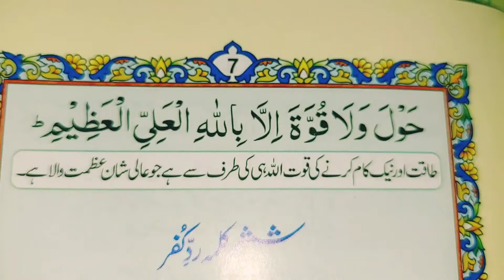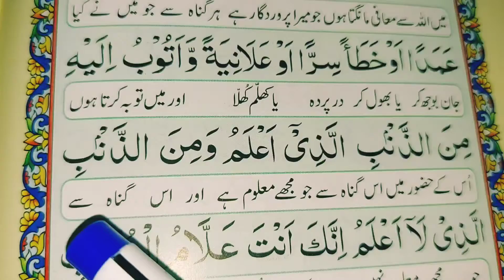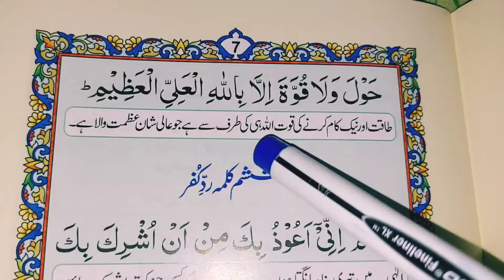panchwa kalma | panchwa kalma astaghfar | panchwa kalma ka tarjuma | panchwa para tarjuma ke sath